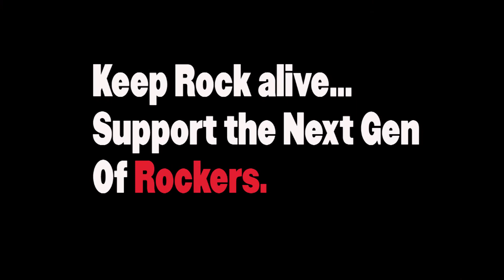School of Rock NYC: 2014 Winter/Spring MidSeason Show - "Tie Your Mother Down"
School of Rock NYC students perform Queen's "Tie Your Mother Down" as a part of their mid-season preview show at The Bitter End.